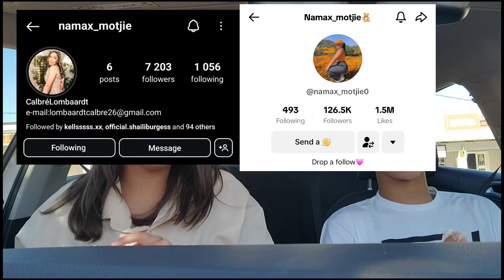SEA FOOD HATERS TRYING SHUSI FOR THE FIRST TIME🍣💯🔥🇿🇦